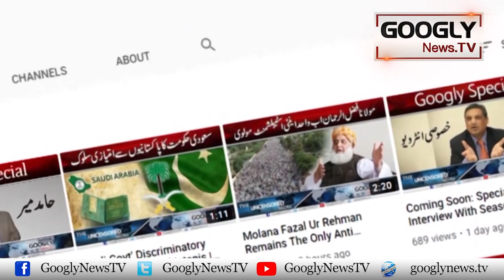How Did Lahore's Red Light Area Become A Food Street? | Googly News TV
How Did Lahore's Red Light Area Become A Food Street?